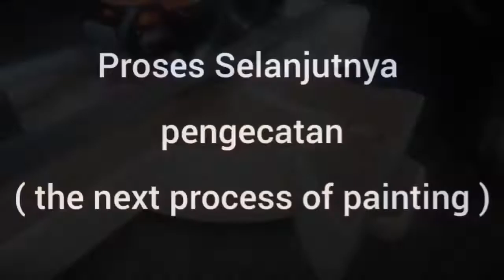Crosscut Jig For Circular Saw || Miter Jig.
This is one of my first jobs in the process of creating a crosscut jig circular saw. first before the current content. please maav the video is not perfect. I will probably fix it again.